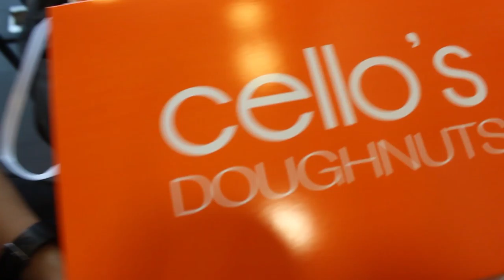Doughnutventure: Berdan & Del Mundo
Carl Berdan and Angelica DelMundo of 4AD6 take on a vlog adventure to try Cello's Doughnuts and Dips